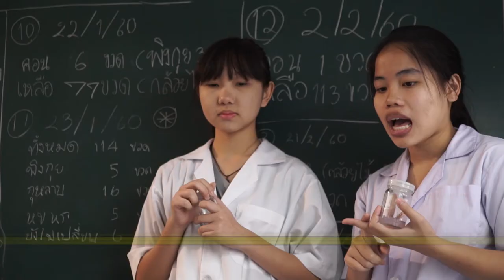พลังวิทย์ คิดเพื่อคนไทย ตอน การพัฒนาเยาวชนด้านเทคโนโลยีชีวภาพพืชในโรงเรียน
สมัยนี้ นักวิจัยไม่ได้อยู่แต่ในห้องแล็บ แต่มีการนำองค์ความรู้ที่ได้จากการศึกษาวิจัย ไปขยายผลต่อในวงกว้างด้วย อย่างเช่นการถ่ายทอดความรู้ และประสบการณ์การวิจัย ให้กับเยาวชนไทยผ่านกิจกรรมต่างๆ นอกจากจะเป็นการให้ความรู้แล้ว ยังช่วยกระตุ้นให้เยาวชนหันมาสนใจวิทยาศาสตร์ด้วย

นอกจากการจัดกิจกรรมบ่มเพาะ และเสริมสร้างทักษะด้านเทคโนโลยีชีวภาพพืช ที่บ้านวิทยาศาสตร์สิรินธรแล้ว สวทช. ยังสนับสนุนการถ่ายทอด และขยายองค์ความรู้ไปตามโรงเรียน เพื่อให้ความรู้และสร้างแรงบันดาลใจให้เยาวชนศึกษาต่อระดับอุดมศึกษา ในสาขาวิทยาศาสตร์และเทคโนโลยีด้วย

โดยนักวิจัยจาก สวทช. ได้ถ่ายทอดองค์ความรู้ และประสบการณ์ด้านเพาะเลี้ยงเนื้อเยื่อพืช ให้กับนักเรียนชั้นมัธยมศึกษาตอนปลาย ของโรงเรียนนวมินทราชินูทิศหอวัง นนทบุรี เพื่อที่จะได้กลับไปถ่ายทอดองค์ความรู้และทักษะสู่น้องๆ ชั้นมัธยมศึกษาตอนต้น ผ่านการทำกิจกรรมฐาน ที่เริ่มตั้งแต่ขั้นตอนแรก จนถึงเสร็จสิ้นกระบวนการ